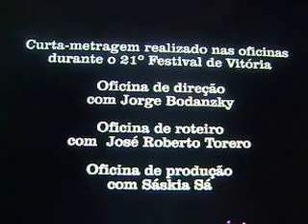A Sombra da Mobilidade Curta realizado por Alunos das Oficinas do Festival Vitória Cine Vídeo 2014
A Sombra da Mobilidade Filme Documentário Curta realizado por Alunos das Oficinas do Festival Vitória Cine Vídeo 2014

Oficinas de Cinema do Festival de Vitória - 21º Vitória Cine Vídeo. As oficinas de direção, roteiro e produção aconteceram entre 12 e 16 de setembro, de 8h às 12h, no Hotel Ilha do Boi. Oficinas ministradas pelo diretor de cinema Jorge Bodansky, pelo escritor e roteirista José Roberto Torero e pela cineasta capixaba Sáskia Sá. Nelas os participantes conheceram os principais conceitos de cada tema, servindo de base para os interessados em ingressar na cadeia audiovisual brasileira.
Promoção da Galpão Produções.
Ao final participantes das três oficinas se reuniram em grupos para na prática mostrarem o que absorveram dos professores nas aulas e saíram em campo para a produção de vários pequenos filmes. Um dos trabalhos, o Filme A Sombra da Mobilidade, juntou os participantes: Keila Kill Batista; Clério José Borges de Sant Anna; Barbara Londe; Jessica Nicher; Anna Saibel; Hilda Marra; Rhuan Deccottignies;Bernardette Quinamo;
A SOMBRA DA MOBILIDADE
Gênero: Documentário...